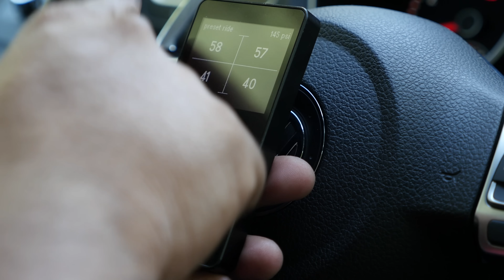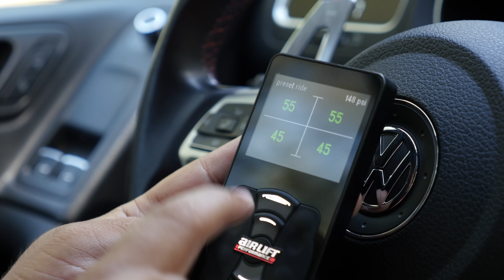Proyecto VW GTI MK6 Ep. 09 | SUSPENSIÓN DE AIRE - AIRLIFT 3P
Buzón por si gustan enviar algo:
Alfonso Altamirano
Col. Chapalita
Cp 45040
Zapopan Jalisco